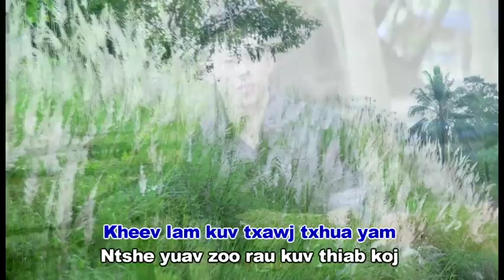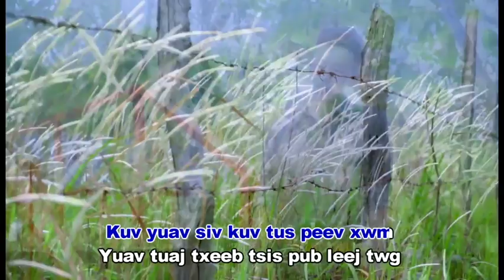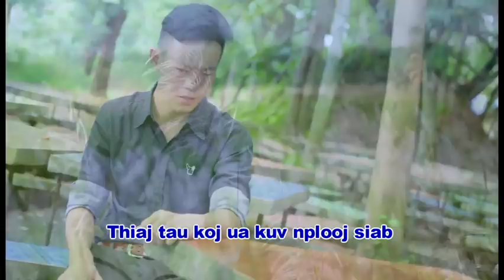Kheev Lam Txawj Khawv Koob - Laj Siab Lauj